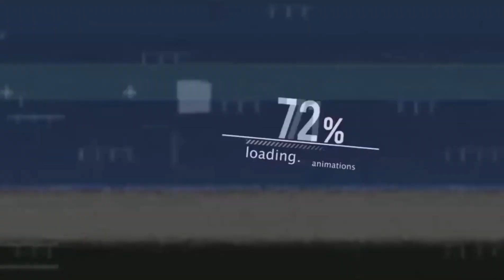Scott Mctominay Crazy Skills & Goals 2021 HD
Skills & Goals  Scott Mctominay 2021 HD